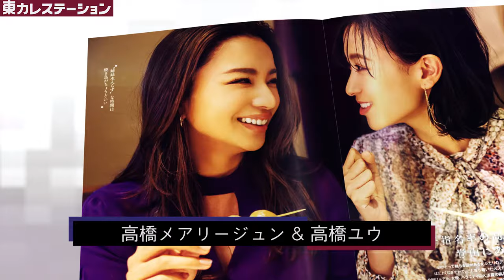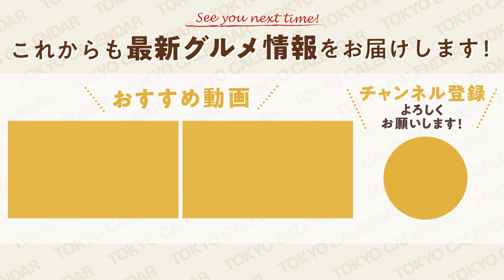高橋メアリージュンと妹ユウに好きな男性のタイプを訊くと気まずい空気で終わった…【東カレステーション】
女優・高橋メアリージュンさんと妹のユウさんを青山にあるミシュラン星付きの焼き鳥屋に招待しました。そこで高橋姉妹に下積み時代の思い出や好きな男性のタイプを訊くと、最後に気まずい空気が流れて…。

1:31　撮影を終えた感想
2:23　東京カレンダーのイメージ
2:58　思い出に残っている食事
5:36　デートでレストランに誘われるならこんな人がイイorイヤ
7:30　2020年について
9:16　2021年はどんな年にしたい？